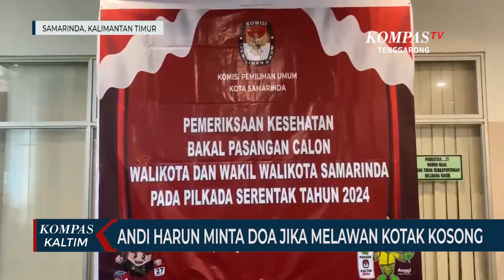Andi Harun Minta Doa Jika Melawan Kotak Kosong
SAMARINDA, KOMPAS.TV - Saat ditanya wartawan peluangnya melawan kotak kosong, Andi Harun hanya minta doa, sambil menunggu masa perpanjangan pendaftaran pasangan bakal calon Walikota Samarinda.